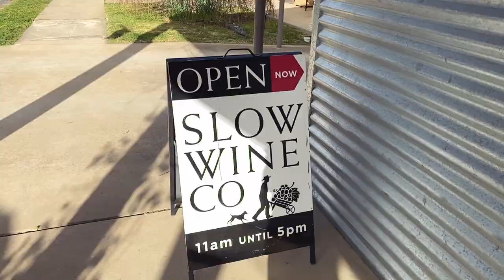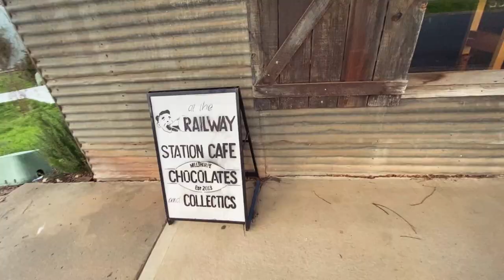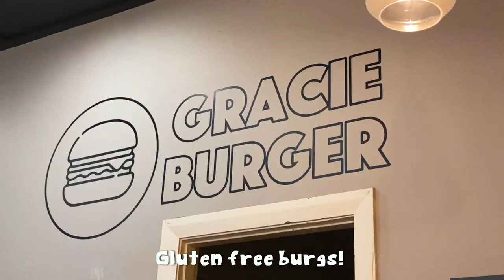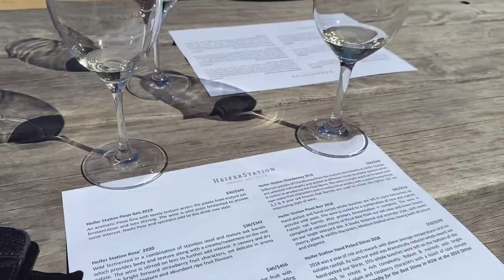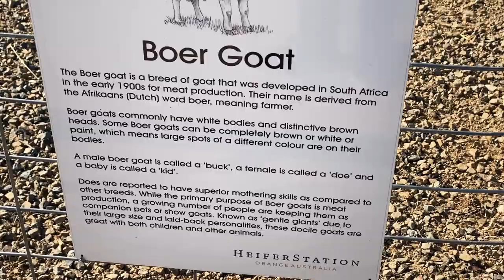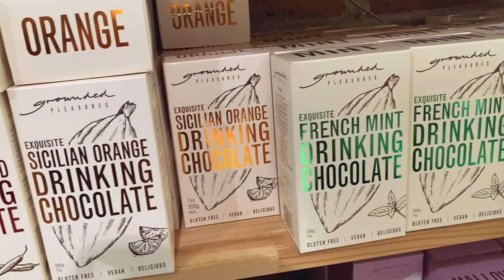Things to Do in ORANGE & BATHURST region Australia (including BATHURST 1000 track!)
The current world events have had us confined to the ACT & NSW, Australia, so what better opportunity to explore some of the country areas we haven't spent much time in before this. This episode covers Orange and Bathurst NSW, and we'll be continuing to the Blue Mountains in the next one!

All other music by Jesse Sewell.